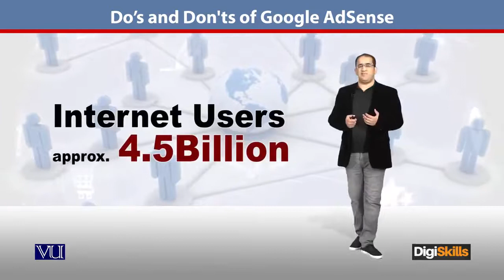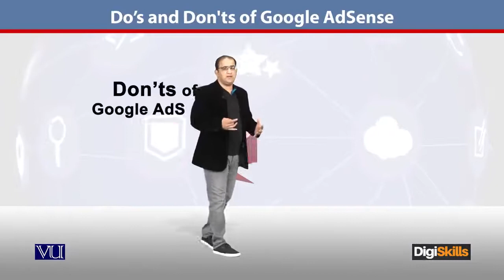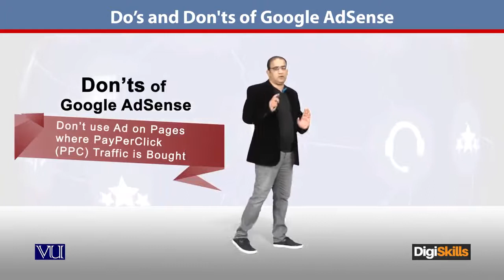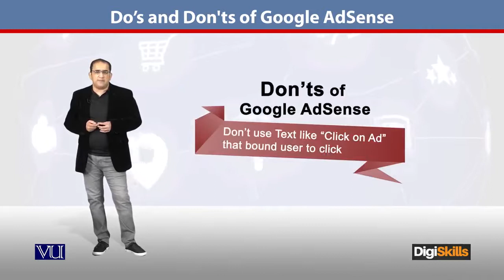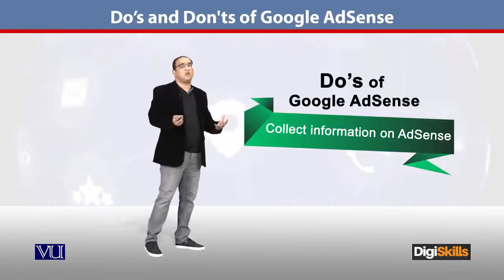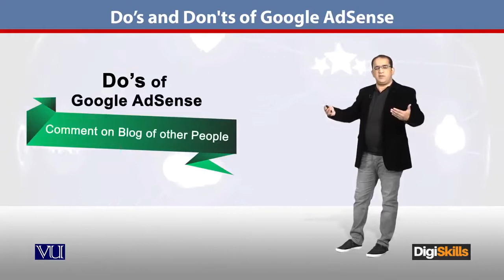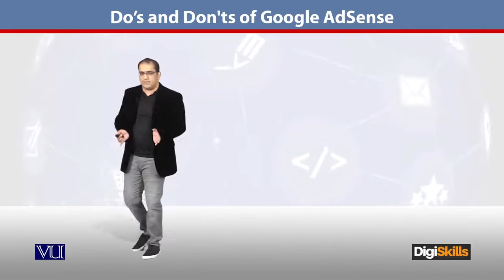45 - E Commerce in Urdu Hindi ¦ How to use Google Adsense? - E - Commerce By Digiskills